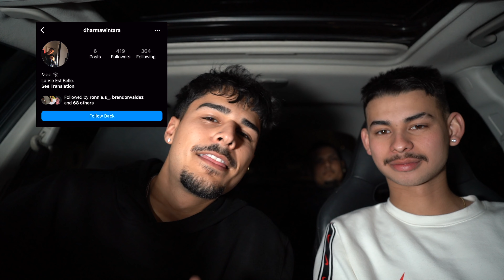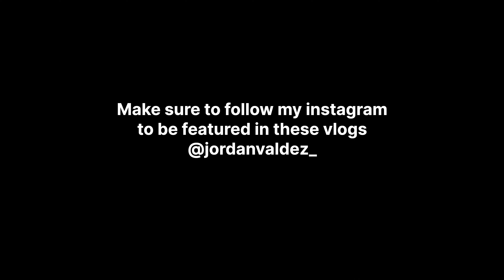HE GAVE HER $1000 🤑 || Vloggers on YouTube | Prank Video Scare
🎉 Welcome to our exciting Vloggers' world! Watch the thrilling and laughter-filled journey as we surprise our friend with a generous gift of $1000! 😱💸 Get ready for a roller-coaster of emotions and a dash of hilarious pranks that will leave you in splits! 🤣

👀 Curious about how our friend reacts to this unexpected windfall? Join us in this prank video that's sure to keep you glued to your screen! From the heart-pounding surprises to the infectious laughter, we've got it all captured just for you! 🎥

🌟 Dive into the dynamic lives of Vloggers, where surprises and pranks are always on the agenda! Let's spread the laughter together! 🌈

ADD ME ON THE SOCIAL TO KEEP UP WITH MY LIFE!

Other people in the video:
Omar: Instrgam - @lanazi00
Amber: Instagram - @amberjaap
Nazz: instagram - @nazzdangelo
Zain (AKA The Rock): Instagram - @mini_zee29